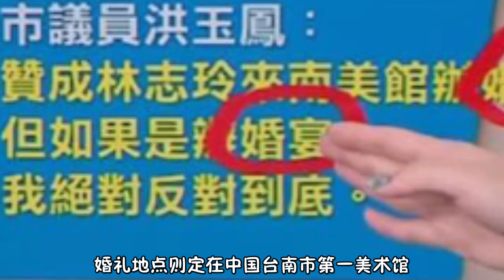改国籍讨公婆开心？曝林志玲婚礼后将定居日本，为老公淡出娱乐圈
11月13日，据台媒报道，林志玲和老公黑泽良平将在17号于台南市第一美术馆举行婚礼。尽管在娱乐圈混迹多年，但林志玲这次只是宴请百名亲朋左右，其中包括小S、蔡康永、邱泽宽等人。同时该媒体还爆料，婚后，林志玲将不会待在中国，她将会定居日本与公婆生活。尽管这是看上去很正常的一件事情，但是许多网友仍愤愤不平：虽然之前林志玲曾辟谣称不会将名字改成“黑泽志玲”，但定居日本仍然让不少粉丝心碎。评论道：“嫁鸡随鸡，嫁狗随狗，很正常啦”、“选鸡选狗也不选中国男人你气不气”、“黑泽志玲”、“女神啊，也成了日本人”。话说，林志玲会将自己的国籍改成日本吗？这样的话，公婆应该很开心吧。（因为中国不承认双重国籍，因此一旦嫁过去，基本就等于改国籍）